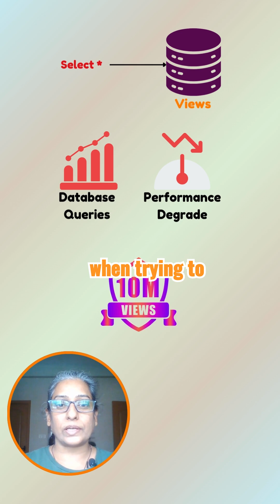How Facebook & YouTube Count Billions of Views in Milliseconds - MUST Know Strategies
Are you curious about how platforms like YouTube, Instagram, and Google manage to track billions of unique views every second? In this video, we explore the complex challenge of counting unique views at scale and the efficient solutions used by tech giants. We’ll start with traditional database queries and progress to advanced techniques like Redis, HyperLogLog (HLL), and sharded counters. Whether you're preparing for system design interviews or scaling your own platform, this video is packed with insights to help you understand the trade-offs and optimizations.

Don't forget to like 👍, share 📤 this video, and subscribe 📥 for more insightful content on career growth and technical skills.📈 Stay tuned for our upcoming content on the latest advancements in the world of technology, data processing, and career development. Let's embark on this knowledge-packed adventure together!

Tech&Career Bytes: Empowering software professionals with insights on career, leadership, and technology trends for success.🚀

Tech&Career Bytes is your gateway to insights and guidance from a seasoned software professional with over two decades of industry experience. Starting as a developer and rising to leadership positions in a renowned product-based organization, I've played pivotal roles in conceiving, designing, developing, and launching numerous products.

Must READ for Continuous Learning:
• Building Microservices
• Kafka – The Definitive Guide
• Becoming An Effective Software Engineering Manager